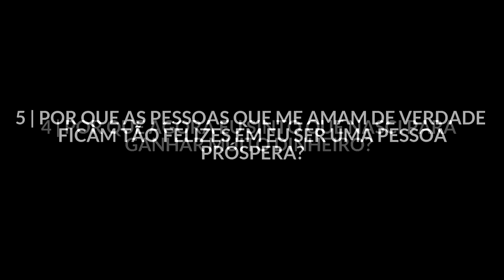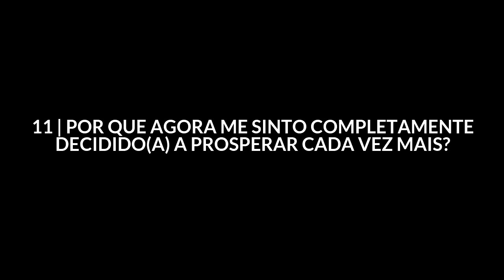11 TOP Afirmações para ATRAIR PROSPERIDADE e Abundância para sua Vida